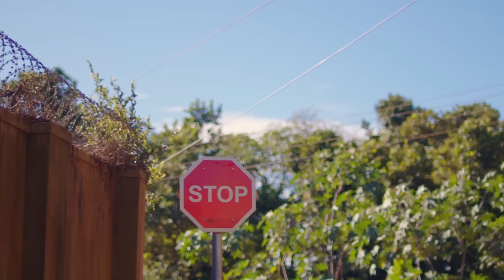Aroma - Automatic ( Official Music Video )